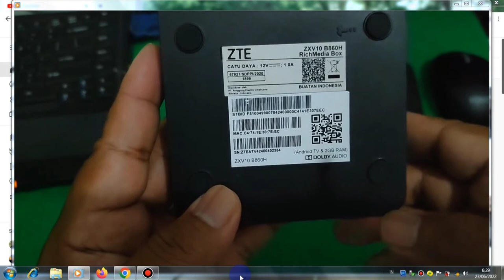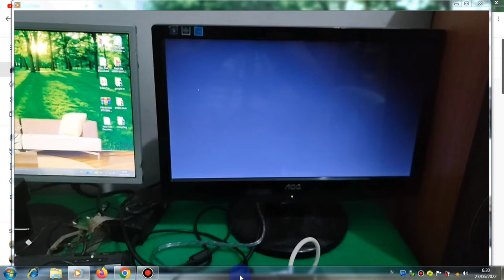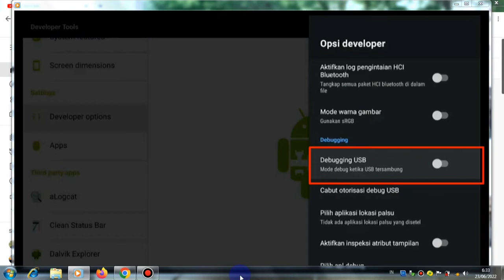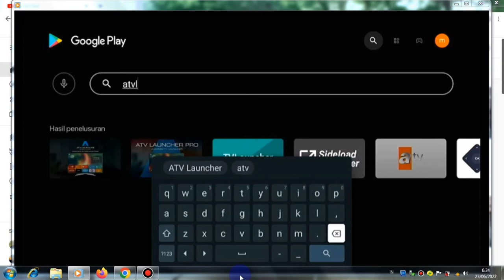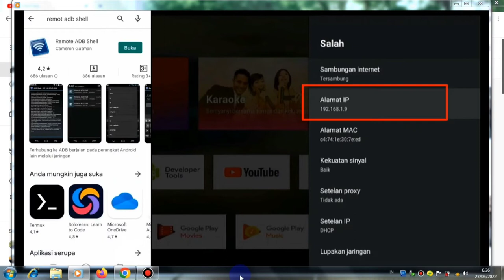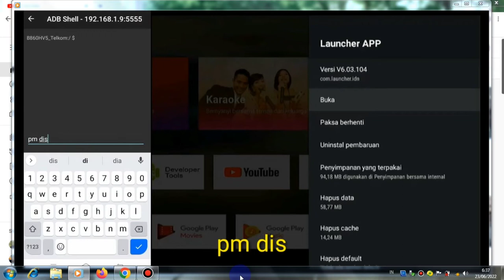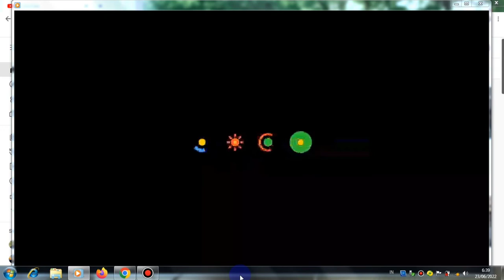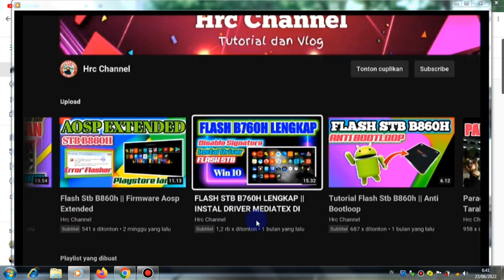Tutorial Lengkap Unlock Stb B860h V5 || Tutorial Untuk Pemula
Tutorial Lengkap  Unlock Stb B860h V5 || Tutorial Untuk Pemula, untuk video kali ini saya akan berbagi tips tentang Cara UNLOCK Stb ZTE B860H V5 dari dari Hp Android ya teman teman, dengan syarat untuk stb b860h v5 nya menggunakan firmware bulan juni kebawah dan untuk yang sudah terupdate ota atau firmware stb Nopember-desember dan seterusnya tidak bisa menggunakan cara ini ya teman teman,   untuk unlock stb b860h v5 ini saya menggunakan
Hp android vivo y17 dan teman teman bisa menggunakan hp android yang lain dengan syarat hpnya harus di instalkan aplikasi ADB Remot Sheel dan bila stbnya sudah terupdate ota maka kita harus menggunakan usb to ttl dan harus short pin, ok teman teman untuk cara lengkapnya unlock stb b860h v5 ini silahkan simak video Tutorial Lengkap  Unlock Stb B860h V5 || Tutorial Untuk Pemula dan jangan di skip ya teman teman agar tidak terjadi kesalahan saat unlock dan nantinya teman teman bisa mempraktekan sendiri.

Alat:
1. Stb B860h V5 Fiormware Update Bulan Juni/Februari 2020
2. HP Android
3. Aplikasi Remot Adb Shel
4. Aplikasi Atv Launcher.

Recording :
  1. HDMI Video Capture
  2. Record PC
Backsoung :
Koleksi Audio Youtube,
JIKA ADA PIHAK YANG TIDAK BERKENAN MOHON HUBUNGI DI :
Kalau ada Yang di Tanyakan :

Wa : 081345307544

hastag :
Editing :
1. Kinemaster
2. Pixellab